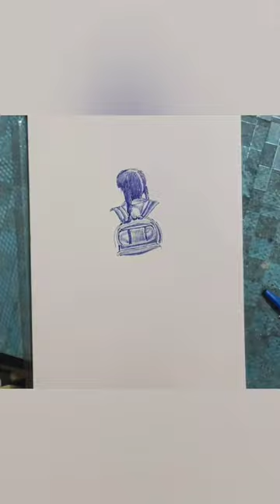ball pen drawing...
art by ..ayoush Sharma
soul of art
portrait art@landscapepainting@commisson.
@canvaspaintingsforsale @creative@hyperpencil. @pencilsketch .@oilpaintin@waterrcolorsketches. @topportrait .beautifulportraits.@theartvoga. @commisson@papaya. @fruts @kitchin @art @artist@hyper pencilsketch.hyperart@herper.
photogra pencilsketch@oilpainting@watercolor.
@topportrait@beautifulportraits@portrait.